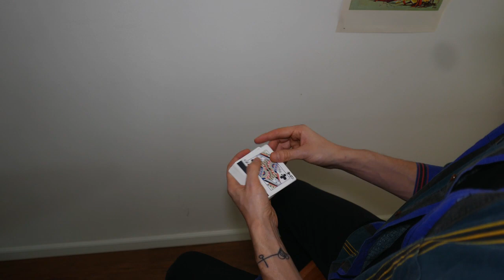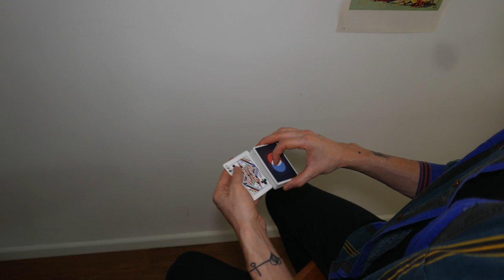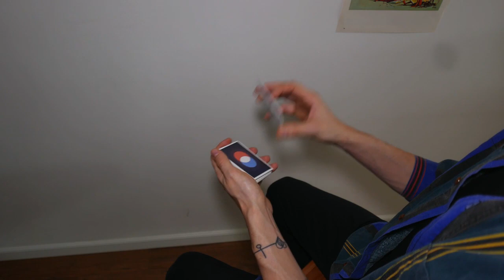Injog Control || Magic Tricks Tutorials 2022 I New Magic Tricks 2022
Magic Tricks Tutorials 2022 I New Magic Tricks 2022

how is the best magic tricks in the world
magic tricks meaning
magic tricks for adults
rubber magic trick
how to do magic tricks
rubber magic
paper magic
magic tricks with hands
majicks tricks
how to read mind magic trick
cardistry
rubber band trick
simple magic tricks
hand tricks
number magic tricks
coin magic
pen magic tricks
magic tricks with pen